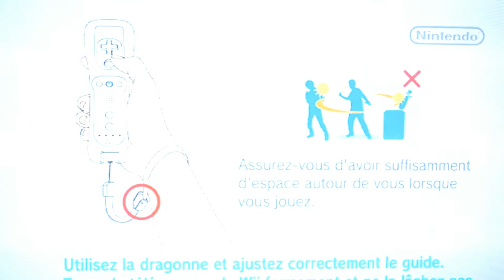🎮️ LET'S PLAY POKéPARK Wii - PARTIE 1🎮️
Bon Visionnage 👀